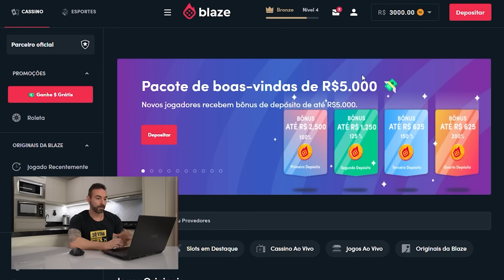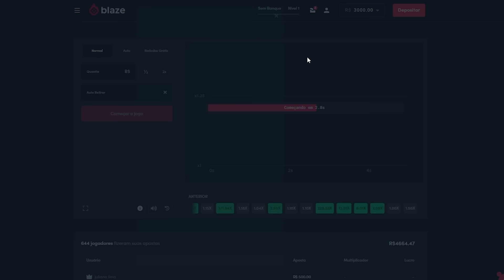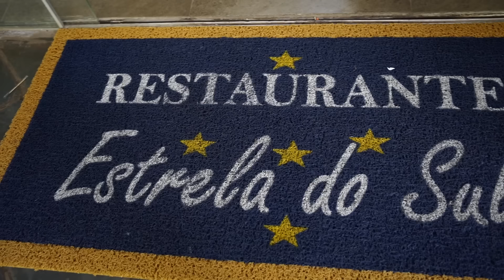ALMOÇO DO CORBUCCI NO SELF SERVICE!!! [5KG]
Bônus de Boas-vindas de até R$ 5.000 com o codigo: CORBUCCI
Você deve ter mais de 18 anos! Se você tem menos, não jogue!

Fui ao Restaurante Estrela do Sul em Brasília, levei meu prato gigante, e fiz um almoço digno do Corbucci!!

Restaurante Estrela do Sul: @estreladosul116norte
Endereço: CLN 116 BL G Loja 29 - Asa Norte, Brasília - DF